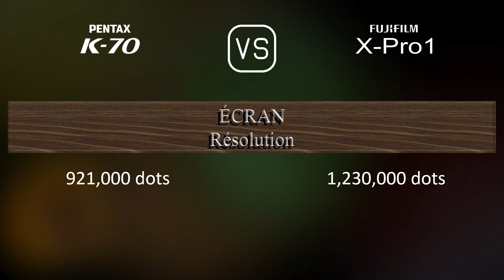Pentax K70 vs. Fujifilm X-Pro1: Une Comparaison de Caractéristiques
Cette vidéo fournit un aperçu des fonctionnalités du Pentax K70 et du Fujifilm X-Pro1 dans une comparaison de caractéristiques (comparison of specifications).

00:25 LANCEMENT
00:33 BOÎTIER
00:40 CAPTEUR D'IMAGE
01:01 IMAGE
01:16 OPTIQUE ET MISE AU POINT
01:41 ÉCRAN
01:58 VISEUR
02:13 FONCTIONNALITÉS PHOTOGRAPHIQUES
03:06 FONCTIONNALITÉS VIDÉOGRAPHIQUES
03:20 STOCKAGE
03:24 CONNECTIVITÉ
03:49 CARACTÉRISTIQUES PHYSIQUES
04:07 AUTRES CARACTÉRISTIQUES